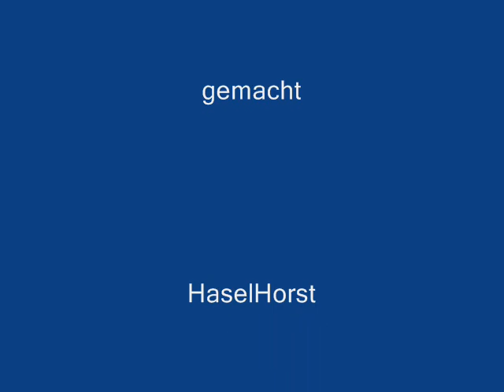62.Saatwinkler Ecke 2012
Diese Wettfahrt wurde 1950 das erste Mal gestartet .                                                  Und WSCS,SSCO,WSV 1921,SCF-H,PSV-WA sind die
Vereine der Saatwinkler Ecke.